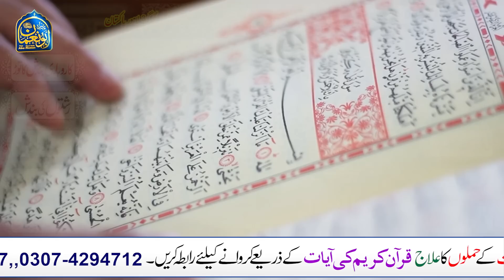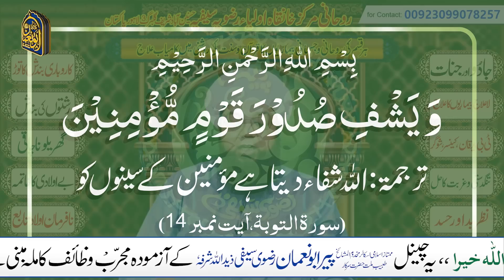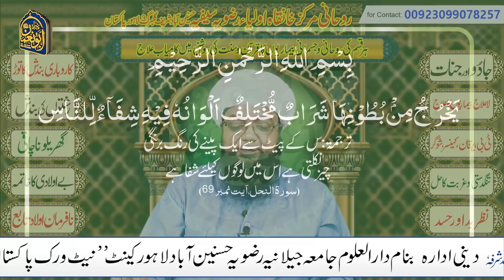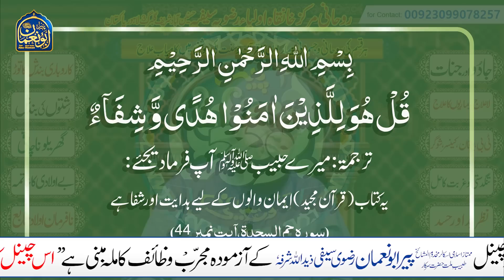6 Qurani Ayaat e Shifa| 1000 saal pehlay imam Qushayri (Ra) ka Amal | 6 شفاء کی چھ قرآنی آیات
in this video we will tell benefits of 6 Qurani verses of Shifa.
Today we are going to tell the miraculous / mojzati Guaranteed action/ wazifa or ayat e shifa, these are ayat e shifa or the healing verses, through which blood pressure, cancer, kidney stones, uterine tumors, breast lumps, tumors, unwanted body hair, menstruation can be cured. and all kinds of physical diseases will be eradicated. God willing.
Wazifa for 4000 disease by peerabunumanrizvisaifi

6 Qurani Ayaat e Shifa |  | 1000 saal pehlay imam Qushayri (Ra) ka Amal | 6 شفاء کی چھ قرآنی آیات

Asslam-o-Alaikum (Peace be upon you) our Dear & Respectable viewers!
in This Video we Will Sahre with You Some important Things.
Many people say to Me and my Team that we followed the Wazaif you mentioned, but we did not get any benefit's.
What is the authentic solution?
So in this video we have tried to give our viewers an authentic answer to this question.
Wazifa for Bandish, Wazifa for hajat, wazifa for love marriage, wazifa for jadu, wazifa for remove the black magic, kala jadu khatam karne ka wazifa, tmam hajat puri hone ka wazifa, best wazifa for hajat,  authentic wazifa by asma ul husna, authentic wazaif frome quran & hadith, authentic amal frome aqwaal e ahlebait (AS) & Sahaba (RA), Qurani Ayet ka Wazifa, Wazifa in urdu, Wazifa in hindi, best wazaif for all life needs, powerful wazifa for all life problems, powerful wazifa for all hajaat, wazifa for barakah, masnoon wazaif, rohani amliyat, jadu ka tod, rohani istikhara, qurani istikhara, dua se istikhara, quran se masail ka hall, har preshani se nijat, museebat se nijat ka amal,   kamyab wazaif & Perfect Solution of spiritual issues,

/// ADRESS LOCATION \\\